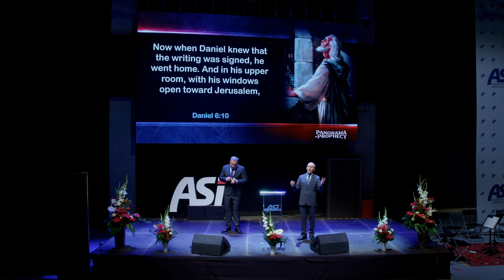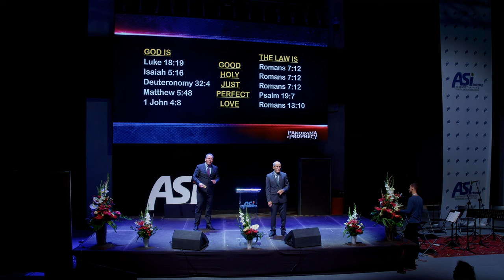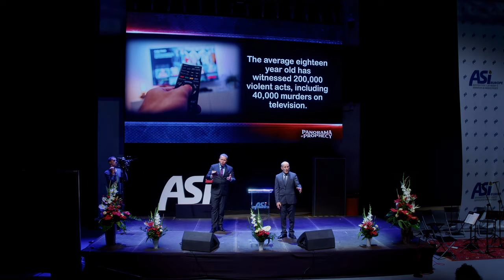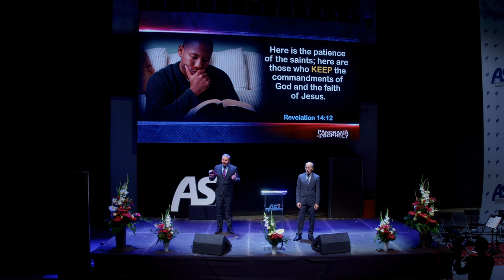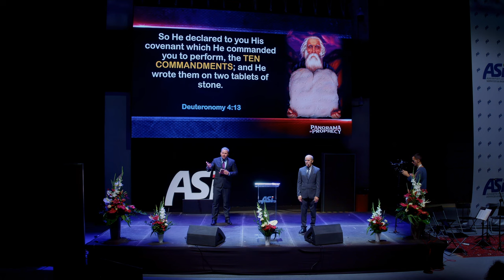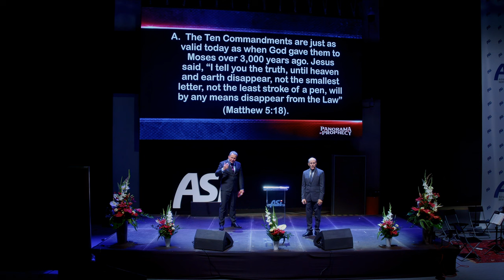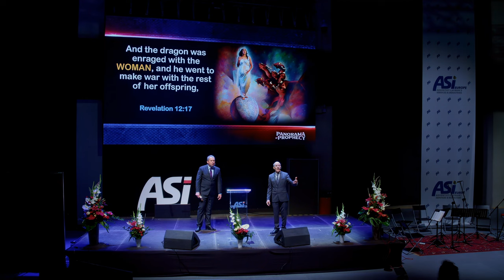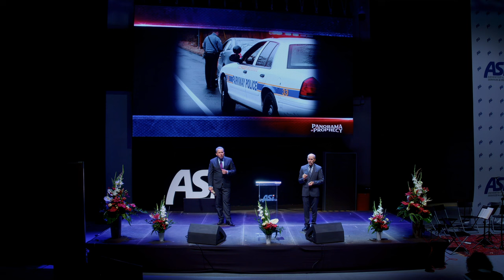Prawo i lwy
▶️ 2-gi wykład pastora Douga Batchelora pt. „Prawo i lwy”. Proroctwa Daniela wyjaśniają, w jaki sposób rządy będą dążyć do kontrolowania religii w dniach ostatnich. Tłumaczy Dawid Polok.

Nagranie pochodzi z Europejskiego Kongresu Ewangelizacyjnego ASI w Gliwicach w dniach 25-28 sierpnia 2022 r. i tworzy serię czterech polskich wykładów opartych na oryginalnej, 25-odcinkowej serii pt. „Panorama Proroctw” (Panorama of Prophecy), którą obejrzysz w języku polskim na